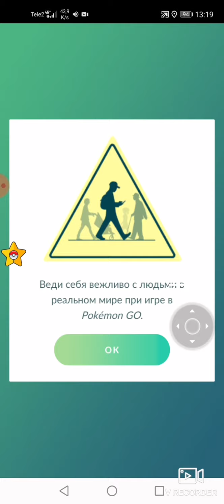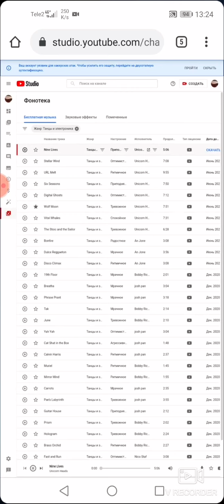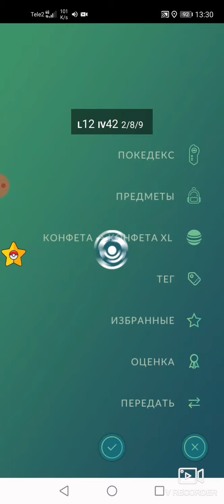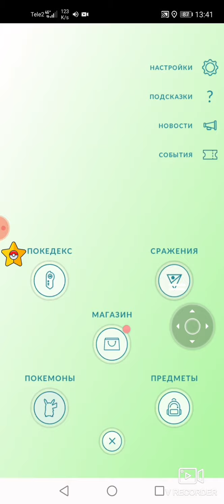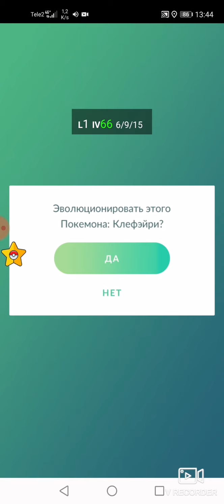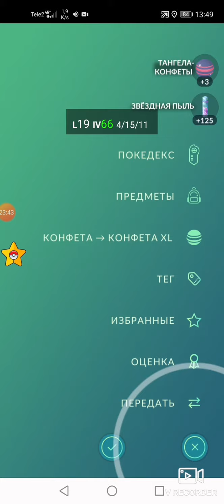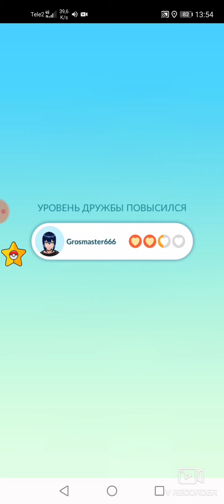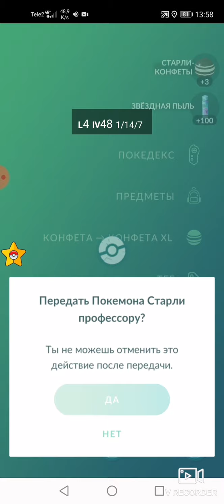Pokemon GO. Путешествие. Whitehorse. Канада #2